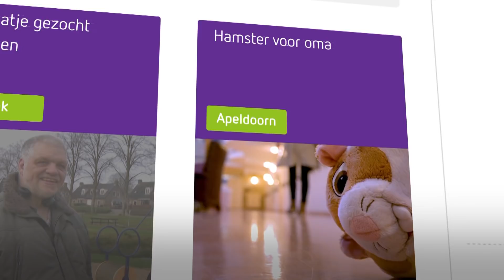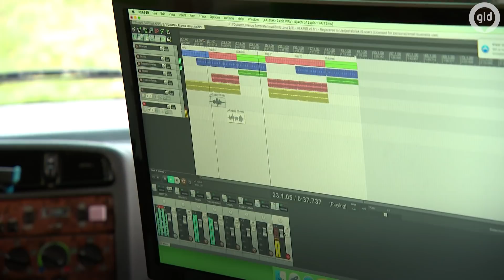Ziek kindje? De Liedjesfabriek zorgt voor oppepper! | Gelderland helpt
Zieke kinderen gaan steeds sneller van het ziekenhuis naar huis om in hun vertrouwde omgeving op te knappen of de benodigde zorg te ontvangen. Toch is deze periode ook voor veel kinderen erg zwaar en saai. Daarom willen wij van de Liedjesfabriek de patiëntjes thuis bezoeken om ze een muzikale oppepper te geven. Dat doen we met onze Liedjesmobiel: een camper met studiofaciliteiten en muziekinstrumenten waarin samen met onze muzikanten een nummer geschreven kan worden. Als de gezondheid het toelaat, is het ook mogelijk om naar een andere locatie te rijden. We nemen samen het eigen geschreven nummer op.

Liedjesfabriek
Bij de Liedjesfabriek voelen zieke kinderen zich even beter. Door het schrijven en opnemen van een eigen liedje vergeten zij even alles om zich heen en bloeien ze helemaal op. Met onze Liedjesmachine komen we aan het ziekenhuisbed. Daar kiezen de kinderen een onderwerp en hun favorietemuziekstijl. Ze schrijven zelf een tekst en zingen of rappen deze in. Hierdoor staan ze op een positieve manier in het middelpunt en krijgen ze een podium om hun verhaal te vertellen, rappen of te zingen. Wij zorgen voor een professionele opname en een eigen videoclip. Een blijvende herinnering waar ze apetrots op zijn.

Omdat de Liedjesmobiel net nieuw is kunnen kindjes die wel een muzikale oppepper verdienen zich opgeven. Kent u een ziek kindje die dit verdient?